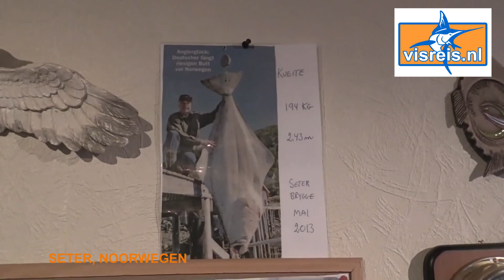Seter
Vissen in Seter in een indrukwekkende omgeving en direct aan open zee. Daardoor heb je grote kans op grote exemplaren kabeljauw, koolvis en ook heilbot wordt hier gevangen.